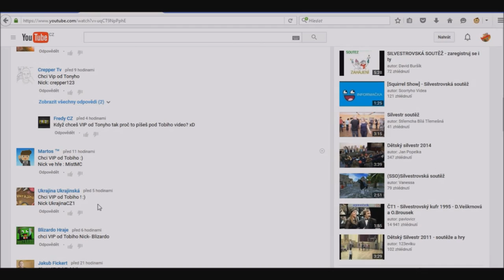Vyhlašení sotěže o VIP!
►Rozklikni Popisek◄

ASK: ask.fm/TobiasCZE
Nick v MC: TobimenTV
Song v intru: Tincup-Lost Original Mix